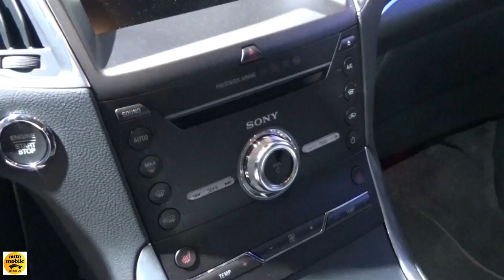2019 Ford S-Max ST-Line 2.0 TDCi 190 - Exterior and Interior - Auto Show Brussels 2019